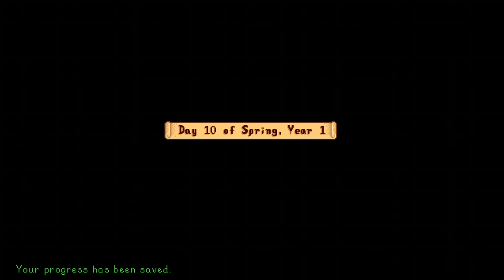Working on The Town Hall! | Stardew Valley Ep. 5